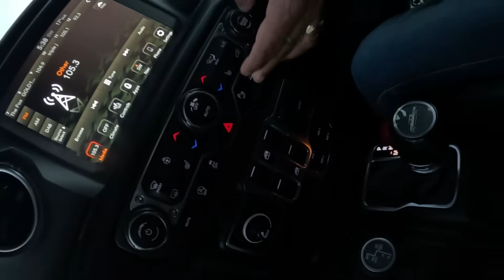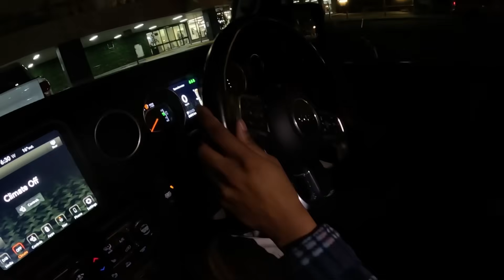Aussie වලින් වාහනයක් ගන්න ගියා😍 | Jeep Gladiator Sinhala | Australia Sinhala vlog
Jaya💪🇱🇰